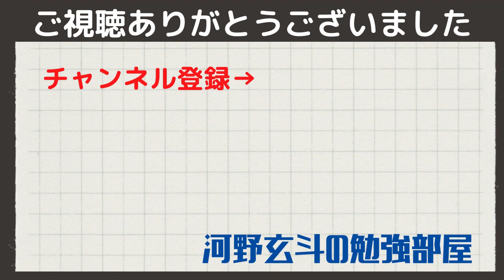【河野玄斗】数々の難関試験を突破した実績を持つ河野玄斗が考えた試験戦略がやばい！【受験/資格/東大医学部/司法試験/公認会計士】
0:00 試験戦略
0:56 司法予備試験
2:11 どこに時間を使うか

関連動画

◆河野玄斗さんのチャンネルはこちら